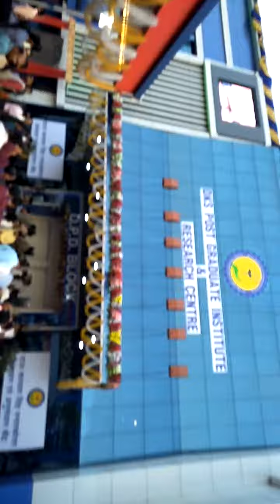Dks hospital Raipur